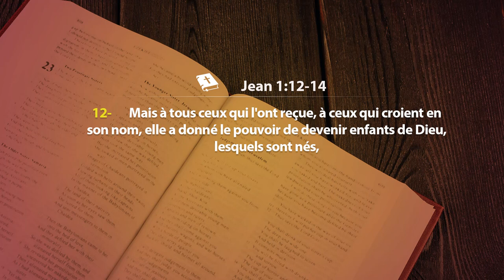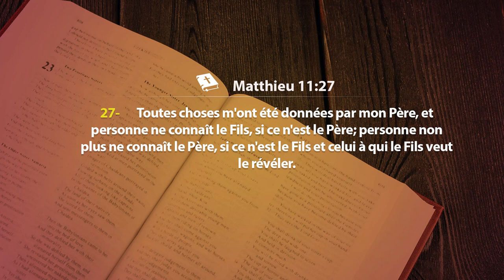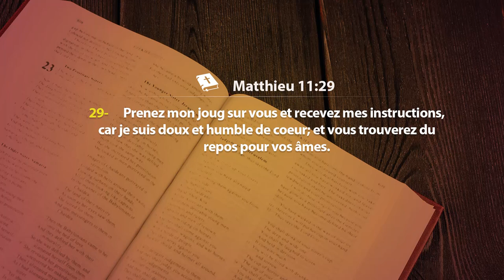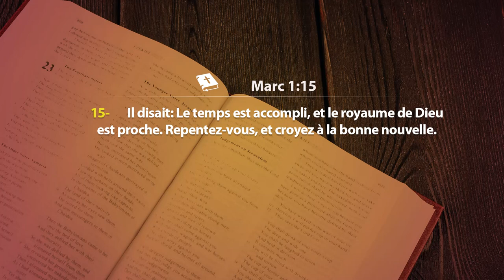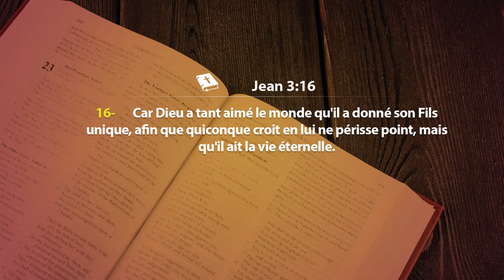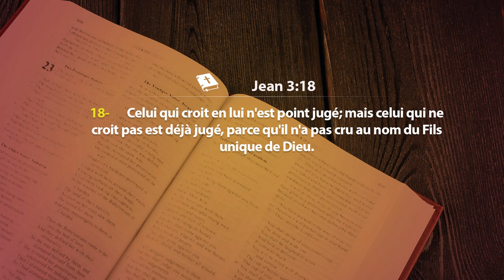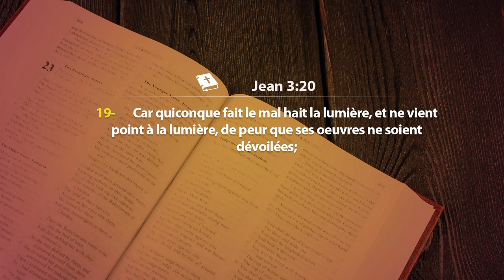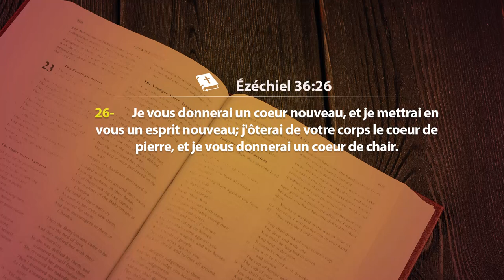WEEK END DE SALUT ET DE GUÉRISON 2023 - MARCORY/TREICHVILLE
WEEK END DE SALUT ET DE GUÉRISON 2023 A MARCORY- TREICHVILLE
Thème :  LA VRAIE CONVERSION ET LA RESTAURATION DIVINE
Orateur : Pasteur Boniface MENYE